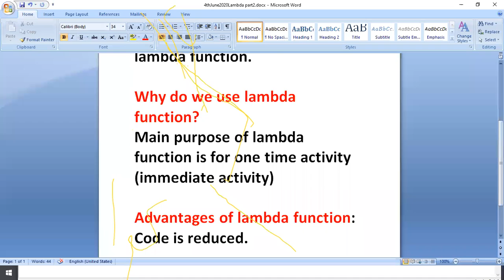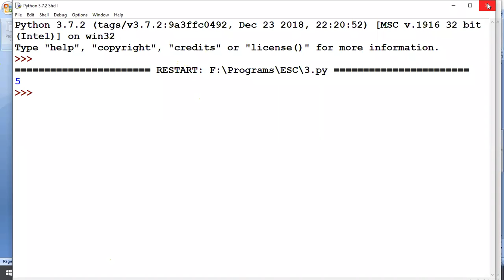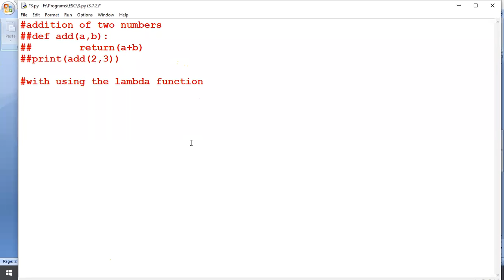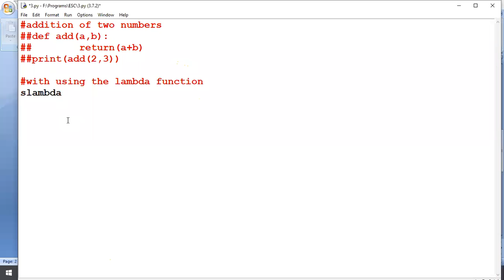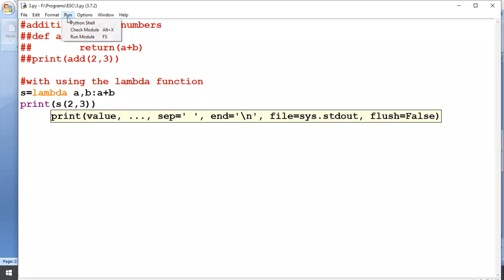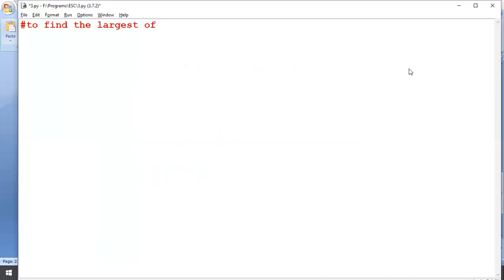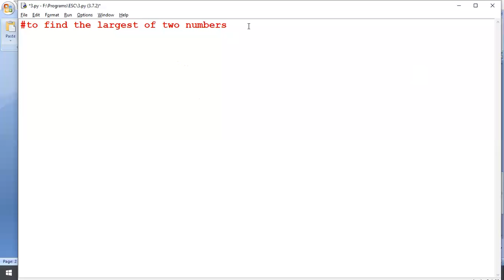Addition of two nos using lambda